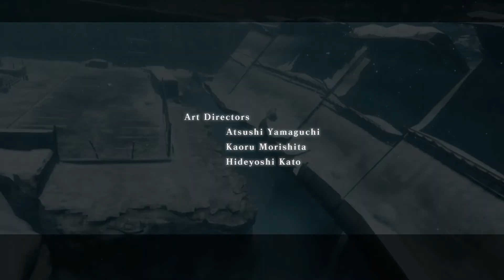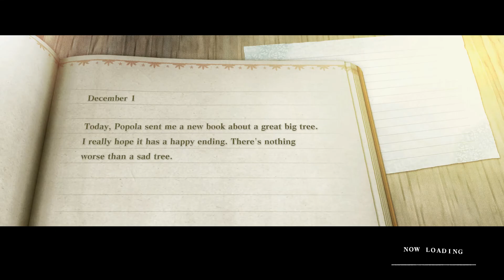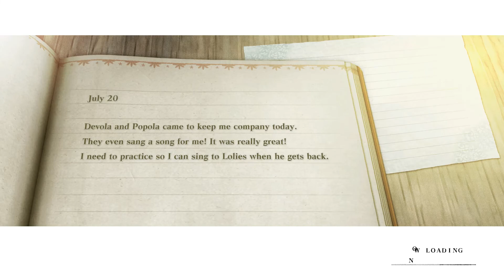NieR Replicant ver 1.22474487139 - Thử chơi NieR Replicant - tiền truyện của NieR Automata